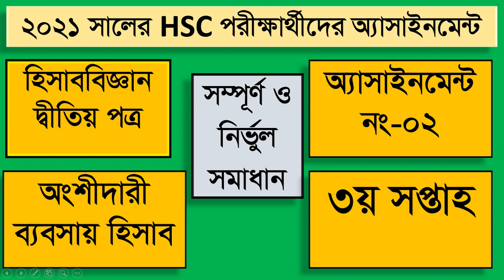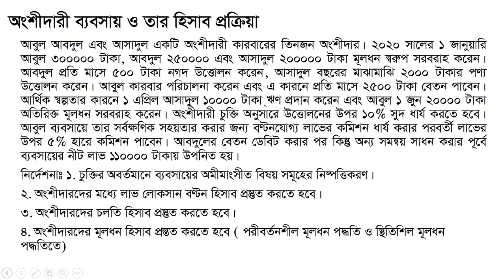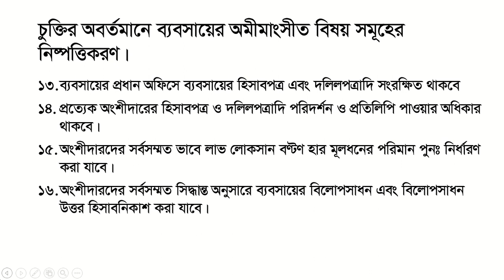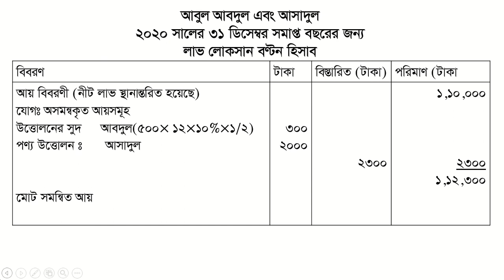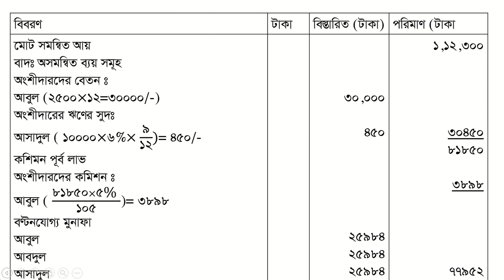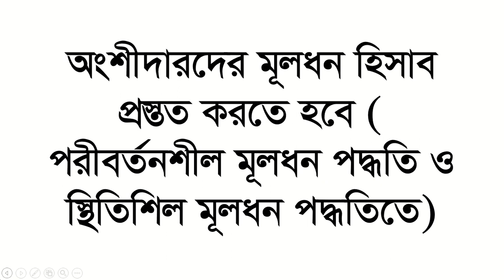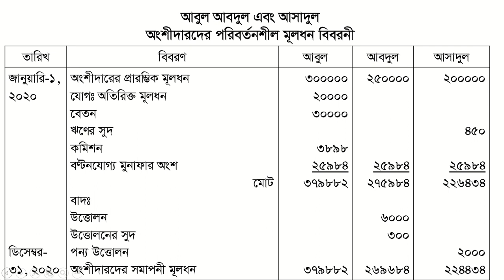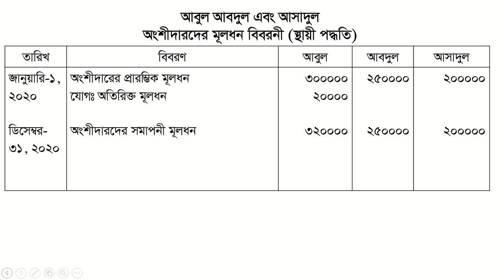হিসাববিজ্ঞান অ্যাসাইনমেন্ট তৃতীয় সপ্তাহ || HSC 2021: 3rd Week Assignment : Accounting Assignment 2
HSC  Assignment 2021ঃ Accounting 2nd Paper 2nd Assignment
এইচ এস সি পরীক্ষা-২০২১ঃবিভাগঃ ব্যবসায় শিক্ষা, বিষয়ঃ হিসাববিজ্ঞান ২য় পত্রঃ অ্যাসাইনমেন্ট নং- ০2, বিষয় কোড ঃ ২৫৩